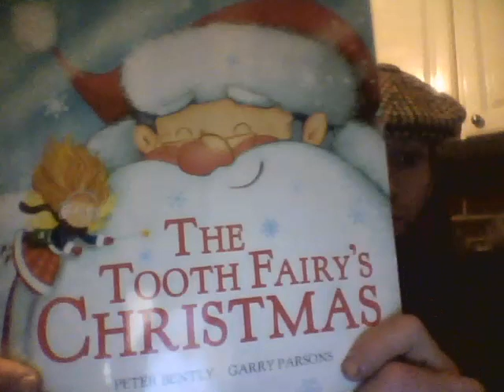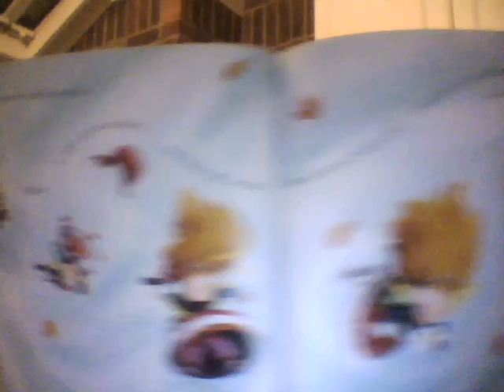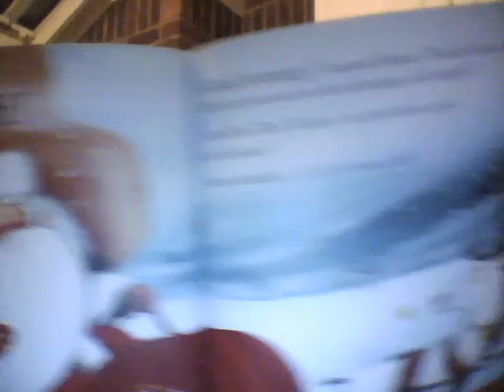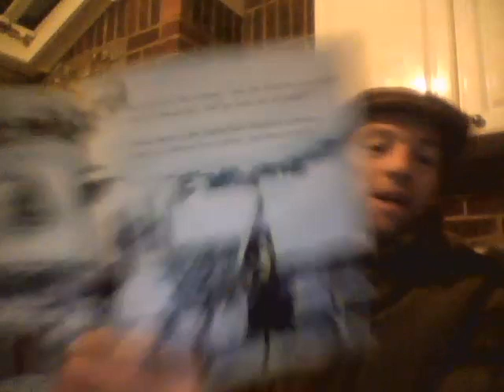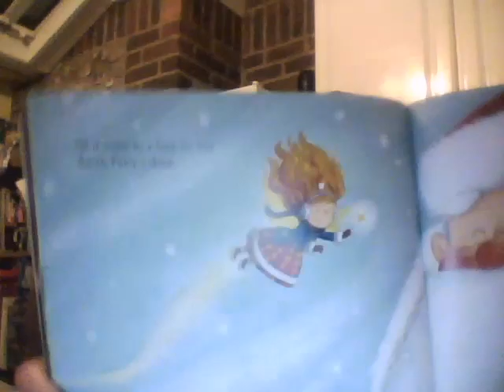Mr Uncle reads a Christmas 'team work' story.